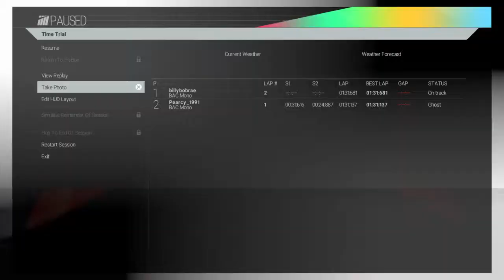Project CARS_20150818131144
PROJECT CARS